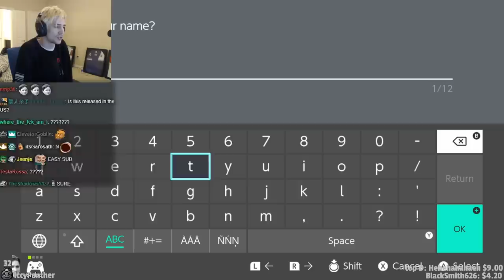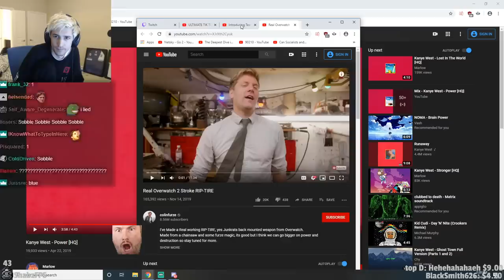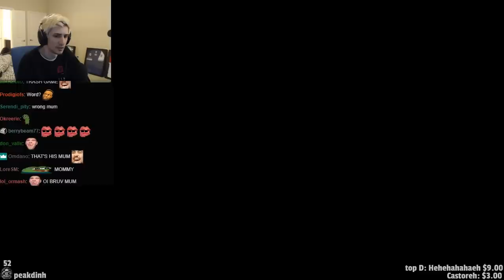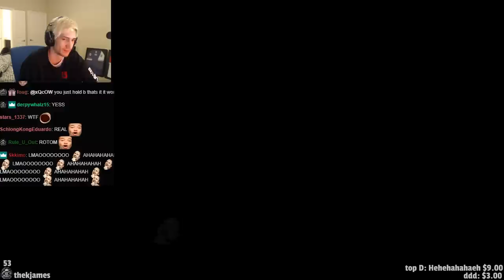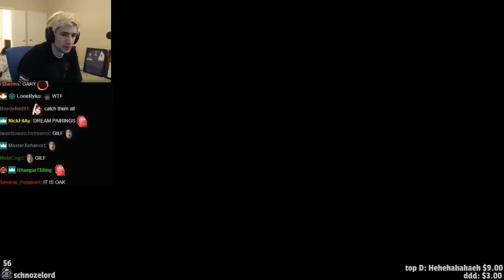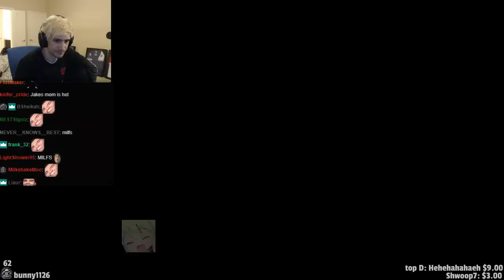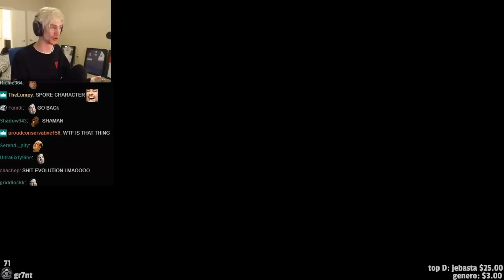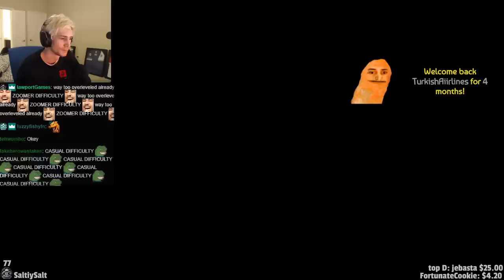xQc Plays Pokémon Sword and Shield | Episode 1 | xQcOW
About the game:
Sword and Shield's development began immediately following the completion of Pokémon Sun and Moon in 2016. As with most other main series Pokémon games, they chronicle the main character's journey in the Galar region, based on Great Britain, alongside rivals Hop, Bede and Marnie aiming to dethrone the Pokémon League Champion Leon and defeat Team Yell, a group of fans obsessed over Marnie. Sword and Shield introduce several new features such as Dynamaxing and Gigantamaxing, functions that increase size and change forms of certain Pokémon; the Wild Area, a large open world with free camera movement; and raids with co-op battling; along with the addition of 81 new Pokémon and 13 regional variants of preexisting Pokémon. They also reintroduce features previously seen in Sun and Moon and Let's Go, Pikachu! and Let's Go, Eevee!, such as regional variants and roaming Pokémon depicted in the overworld.

Sword and Shield received generally positive reviews from critics with particular praise towards the design, new features and an emphasis on simplicity and streamlined encounters, although some criticized the smaller Pokédex, removal of some features from past games such as Mega Evolutions, and a smaller post-game.